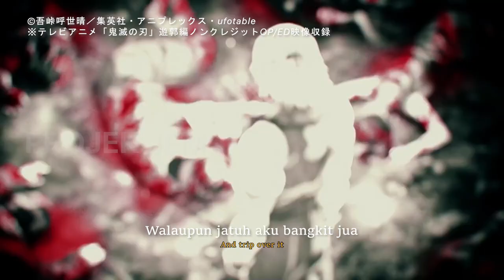Simple Jam: Demon Slayer - TV Size『Zankyou Zanka』Versi Bahasa Malaysia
Join our vibrant Discord community and be part of the Misi100KSubs and SimpleFams journey.

Please note that this message serves as a general statement and is not intended as legal advice. For specific guidance, consult a legal professional.